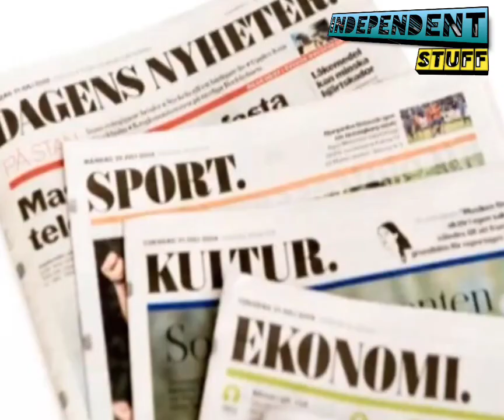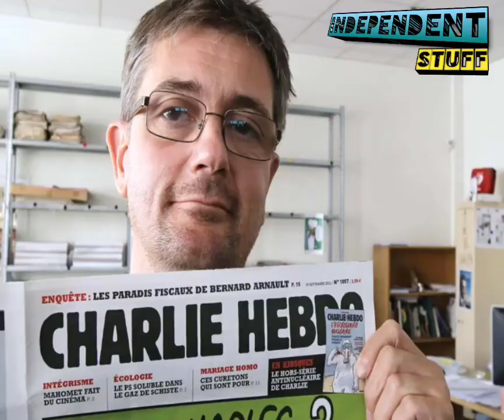Prophet Muhammad Cartonist Lars Vilks Car Accident.Death Video |Independent Stuff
this video is about lars vilks he is died in a road accident.He died with a shame.He was a Prophet Muhammad Cartonist (Gustakh) and died in This disgusting way. Independent Stuff Video